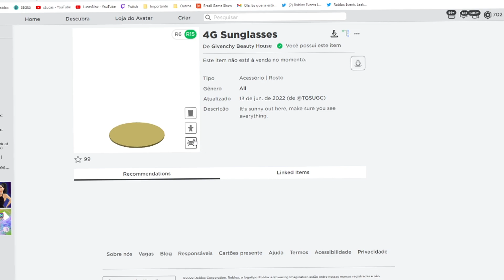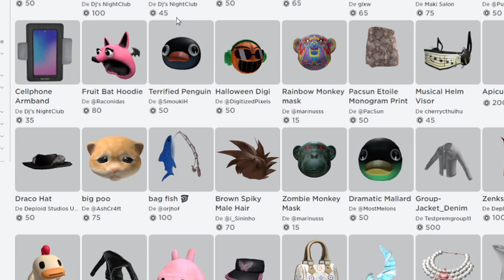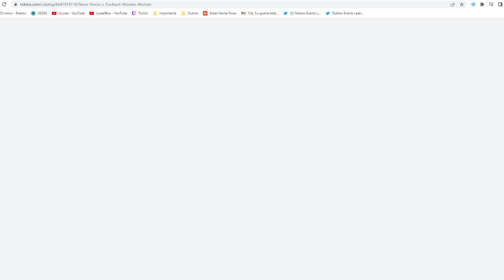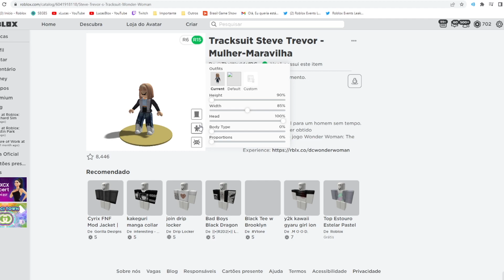O MELHOR AVATAR COM ITENS GRÁTIS ATUALIZADOS no ROBLOX!